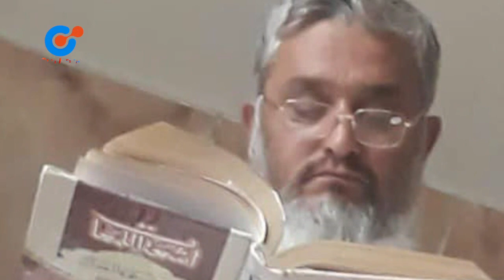Gulp media | عزیز الله مفلح کی بود؟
Mofleh is one the most famous in the country the had many massages and had fluent speech and had many talk shows in Wesal TV